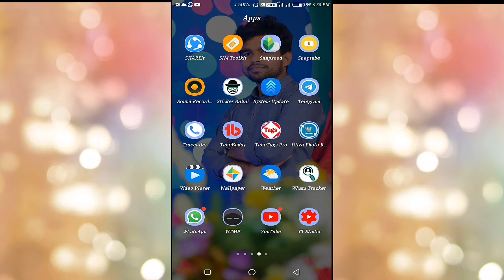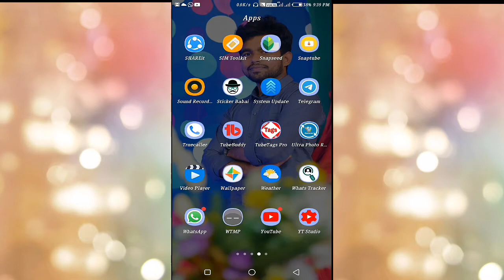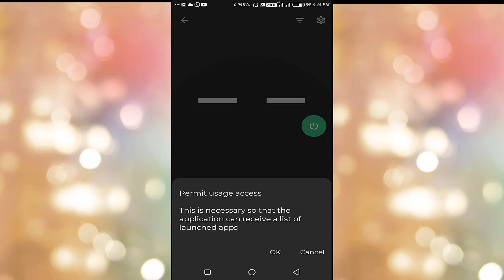Who Touched My Phone?Best Security App Must Have In Your Smart Phone 2021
who Touched My Phone?
How to use WTMP application?
WTMP app features
1.Who unlock my phone?
2.Who tried to unlock my phone?
3.Who checked your personal notifications?

This app will take photo of those person who tried to unlock your phone 📱
Also who check your private data After unlock 🔓 your phone

Best Android app for security
Best security app for Android
WTMP full Application by setup
WTMP tutorial
Telugu tutorial
who access my Phone?